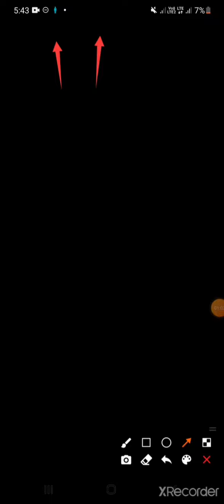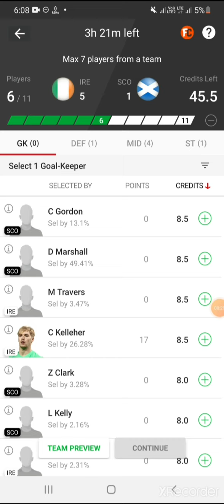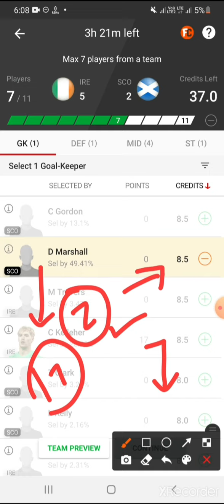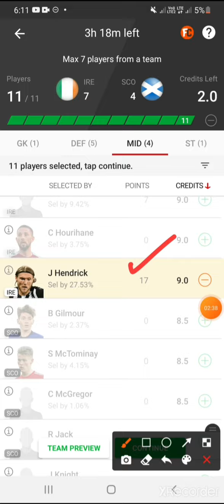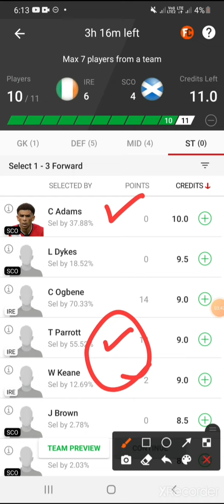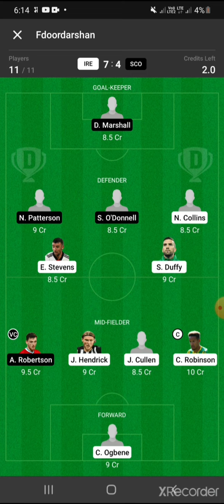IRE vs SCO dream11 prediction | IRE vs SCO dream11 team | IRE vs SCO football dream11 prediction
Signup Code👉SANDEEP11

ireland vs scotland football dream11 prediction
sco vs ire dream11 prediction
sco vs ire dream11 team
IRE vs SCO dream11
IRE vs SCO dream11 prediction
IRE vs SCO football dream11
IRE vs SCO football dream11 team
IRE vs SCO football dream11 prediction
IRE vs SCO dream11 prediction today
IRE vs SCO dream11 football
IRE vs SCO playing11
IRE vs SCO line ups today
IRE vs SCO match analysis
IRE vs SCO gl team
IRE vs SCO football gl team
IRE vs SCO football grand league team
IRE vs SCO match prediction today
IRE vs SCO football prediction
Ireland vs Scotland dream11 team
Ireland vs Scotland dream11 prediction
dream11
football fantasy
football dream11
football live
football dream11 today